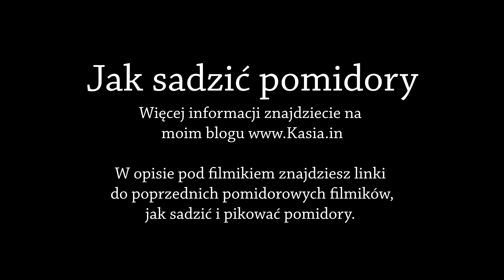Jak sadzić pomidory. UPRAWA POMIDORA. JAK UPRAWIAĆ POMIDORY. OGRÓDEK WARZYWNY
PORADNIK OGRODNICZY, OGRÓDEK WARZYWNY: JAK UPRAWIAĆ POMIDORY.
JAK SADZIĆ POMIDORY?
Jak uprawiać pomidory, aby mieć udane zbiory?

Na moim kanale znajdziecie bardzo dużo filmików o tym jak uprawiać pomidory, jak siać pomidory, jak zwalczać choroby pomidorów, oraz jak prowadzić na jeden pęd. Jak przycinać pomidory i wiele wiele innych.